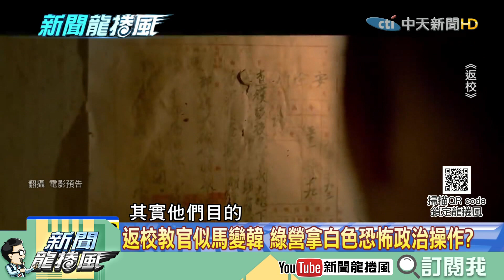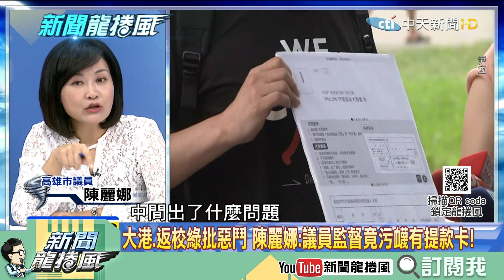【精彩】北市大港條款「禁髒話」綠批戒嚴扼殺創作 文山伯：以後公然侮辱罪拿掉？